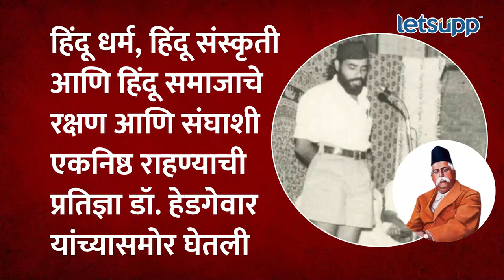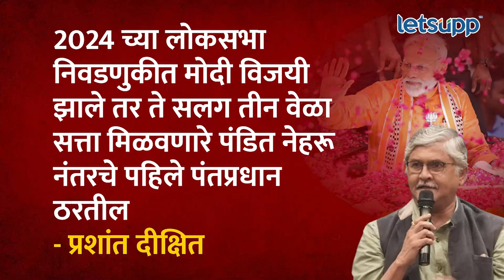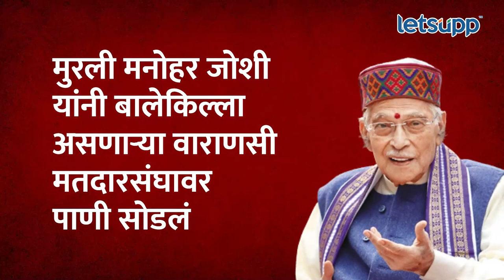Narendra Modi पंचाहत्तरीनंतर राजकारणात सक्रिय राहणार का? पाहा व्हिडिओ | LetsUpp Marathi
पंतप्रधान नरेंद्र मोदी यांचा आज वाढदिवस. मोदींनी वयाची 72 वर्षे पूर्ण केली असून लवकरच वयाची 75वर्षे पूर्ण करतील. परंतु वयाच्या 75 वर्षानंतर मोदी राजकारणात सक्रिय राहणार की नाही हे येणारा काळचं सांगेल.